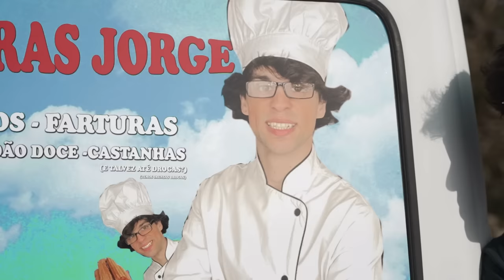Este Homem é uma Ameaça!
TT: @joaosousayt

filmado por  @edu_silva_3  e editado por mim.